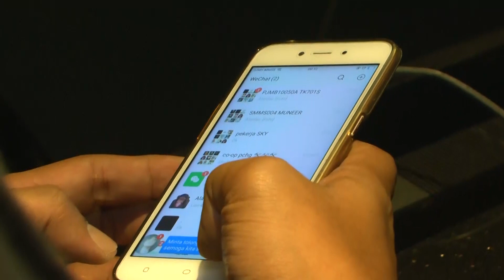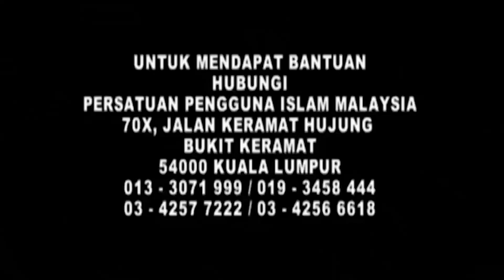TVPPIM | PPIM Sokong IGP Banteras Judi